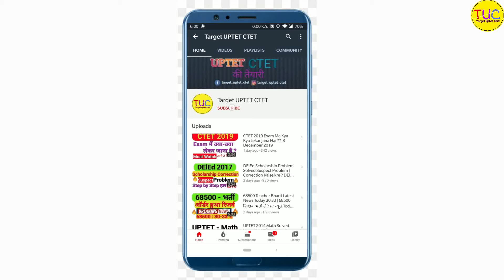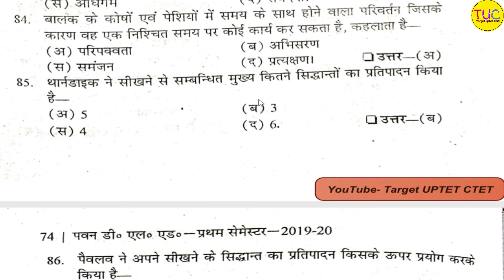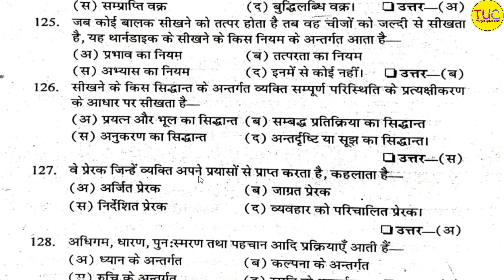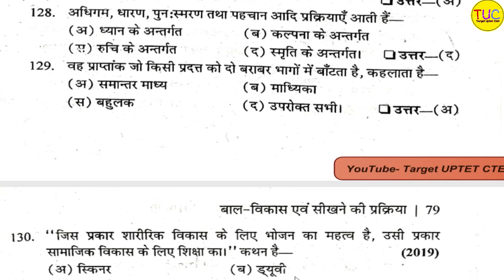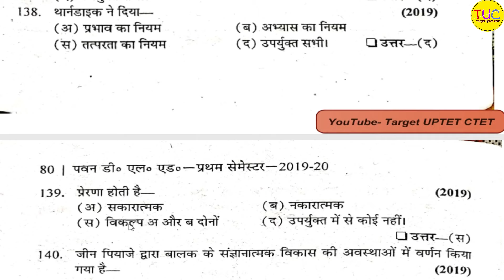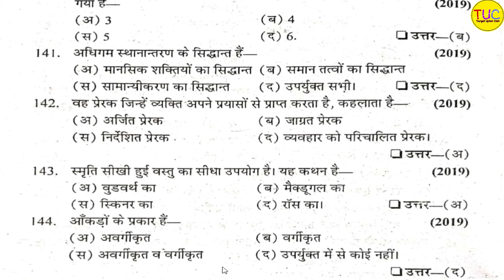UP DELED First Semester Bal Vikas Objective Part-2 Pawan Series Important Questions 🔥